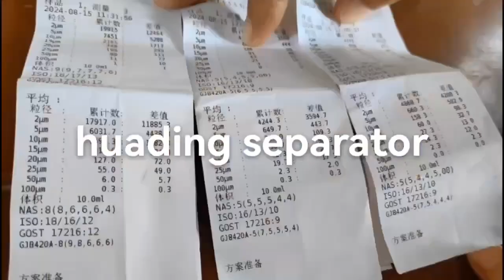Anti-rust oil clarification treatment from HUADING Separator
Used industrial anti-rust oil treatment;
Used oil recycling;
Used oil separation clarification treatment;
Satisfying separation result for clients;